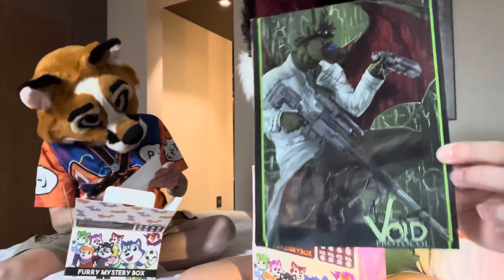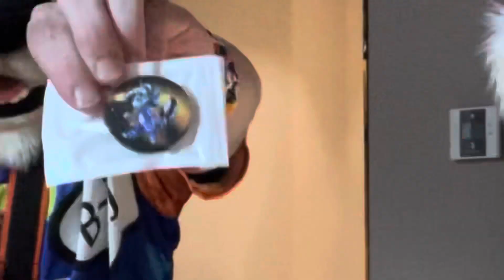Anthrocon 2022 Furry Mystery Boxes!! | Part 1 | (Ft. Jaxon Fox)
Hey Guys! It’s your favorite Red and Blue Fox, Spikey McFox!!

Byte: SpikeyMcFox